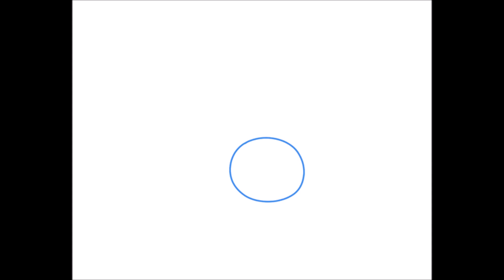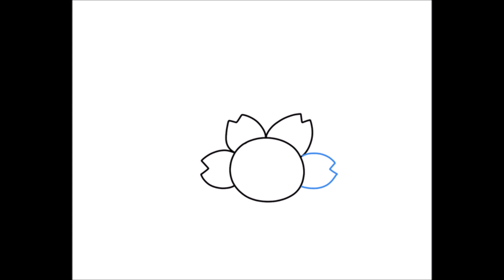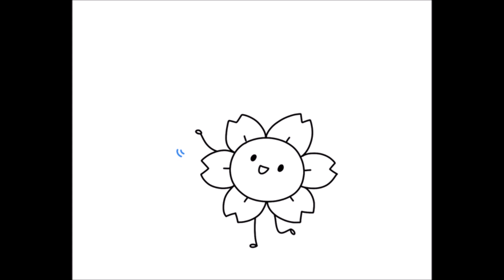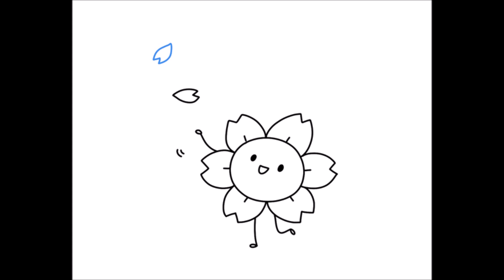벚꽃 캐릭터 그리기 (귀여운 캐릭터 일러스트 그리는 방법)